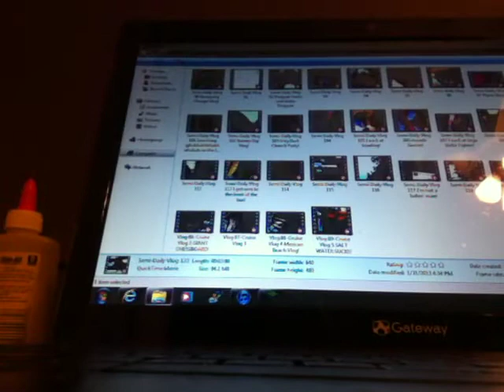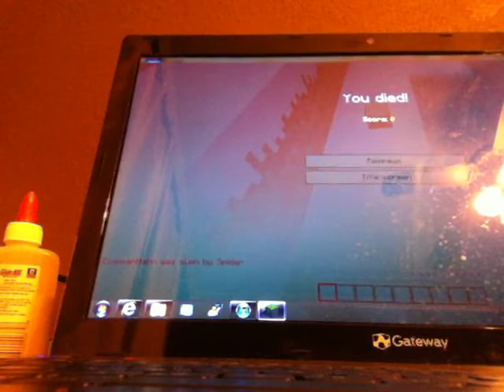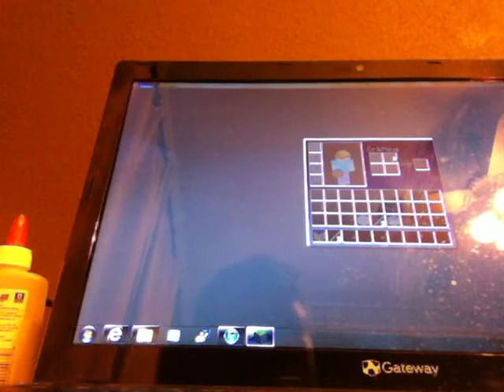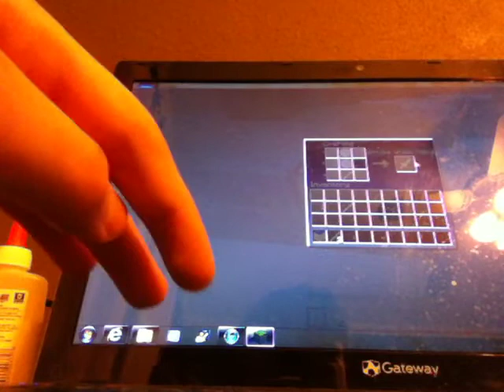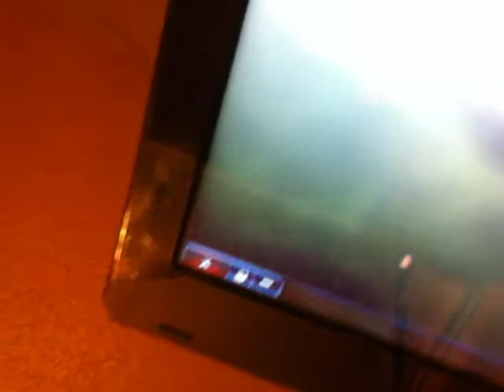Minecraft Part 9: Minecraft Vampires + Sunlight = Rotten Flesh!